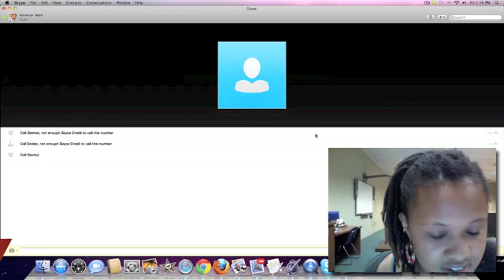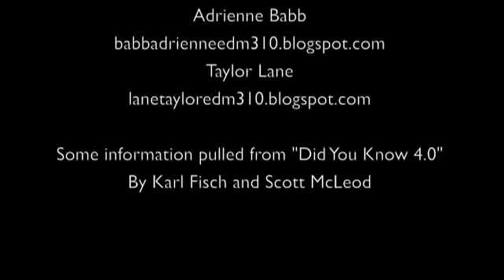Team Gryffindor - Technology Changes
Podcast on how technology has changed over time.